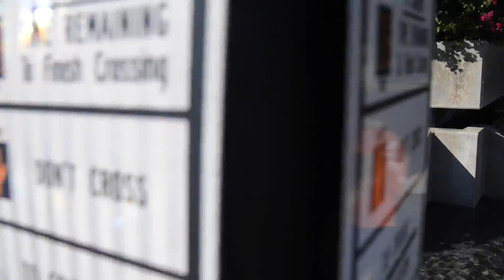David Sanchez 2014 Parkour and Freerunning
Welcome to my 2014 Parkour And freeruning Showreel. I am working hard to become a good parkour and freeruning athlete. I just got a side flip and I almost have a front and back flip.